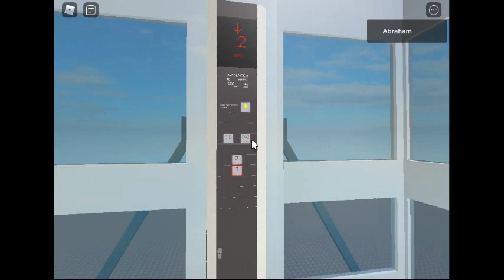Unknown Lift (Modernized By Hyundai) Elevator Pack Lift Testing In Roblox